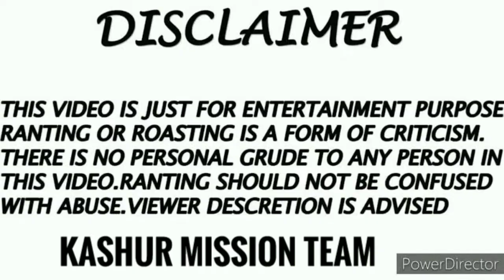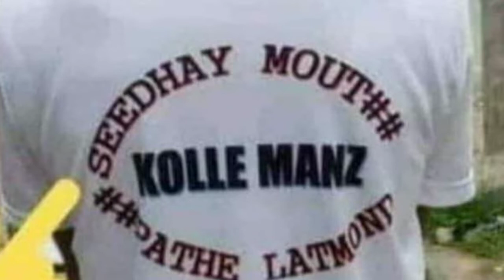Pheren Ban In Kashmir Roasted😜By ✓Kashur Mission✓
Aslamulikum ⚠️

pheren Ban In Kashmir

❤️My kashmir❤️
❤️My Paradise ❤️
❤️My motherland ❤️

Proud to be a muslim💚

Proud to be a kashmiri❤️❤️

Love u oll guyzz 🥰

Punnun mission ✌️

Lots of love❤️from Kashur mission team❤️❤️❤️❤️💚☑️